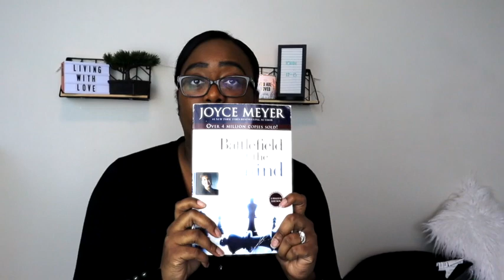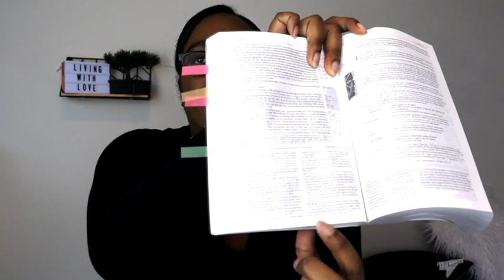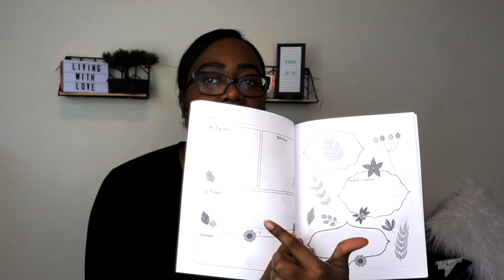5 practical ways you can grow closer to God this year | How to spend more time with God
This video is about 5 practical ways you can grow closer to God this year | How to spend more time with God. The New year is all about growth especially this year. This is the best time to draw near to Christ in during this pandemic. We have time that we will probably never get again in this life time.  I pray this video helps you draw near Jesus and grow spiritually strong in this season.

Some Book I recommend :

-1 year bible for women NLT
- Do it afraid
- Fervent: A woman's battle plan to serious, specific and strategic prayer
- Holy hands
-The God chaser
- Discerning God's voice
- Mere christianity

Studio lights
Camera- Canon EOS M50 Mirrorless Camera Kit with 15-45mm lens(Black)
Ring light